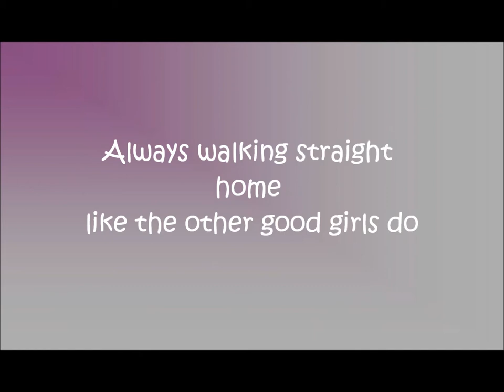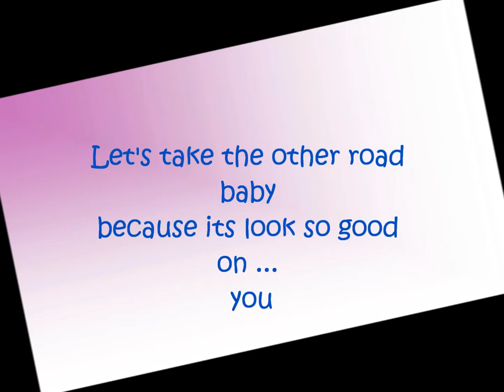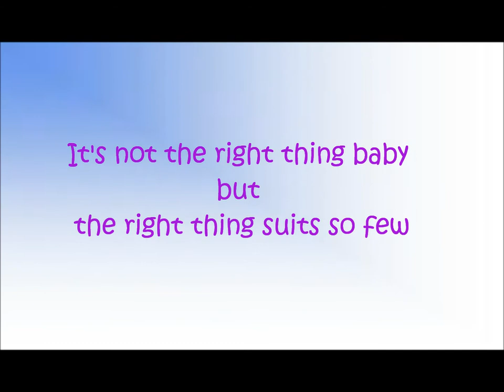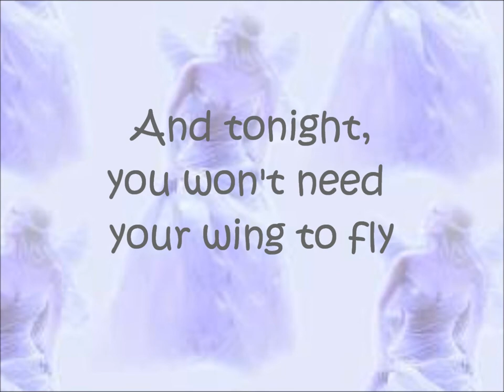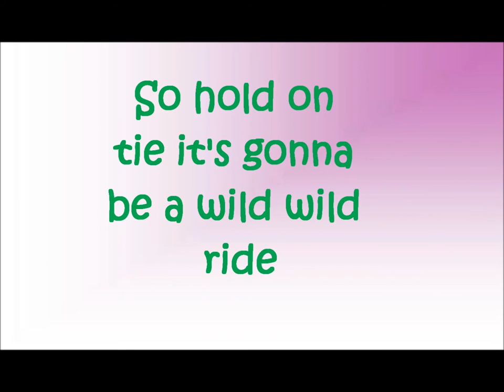Heaven's gonna wait hedley lyrics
hedley, lyrics, heaven's gonna wait, Jacob Hoggard,  musikk,
My first lyrics
-Doriana Saliba.